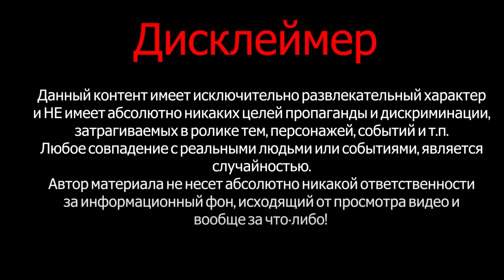Дом тайн — Фильм На Вечер — Обзор 2023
Отшельник пускает в свой трейлер незнакомку переждать бурю. Параноидальный хоррор о взаимном недоверии